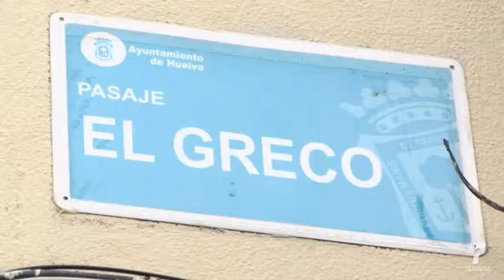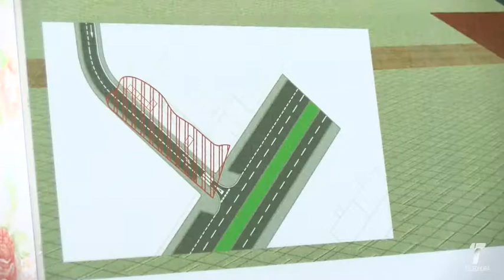17 vtr pasaje el greco 010219